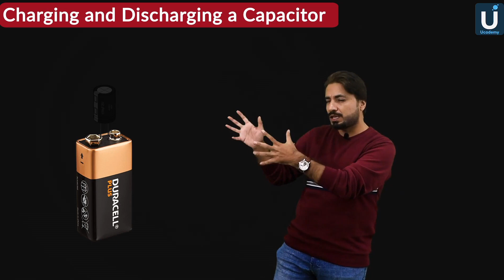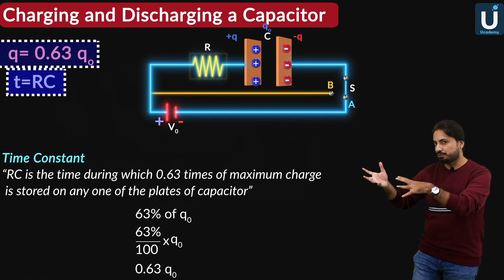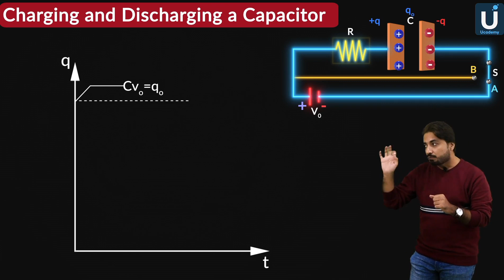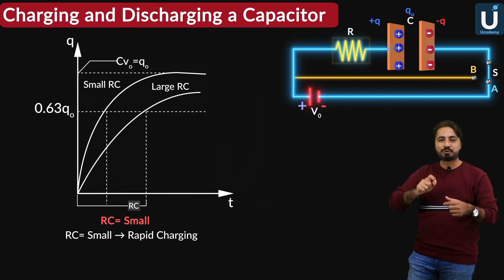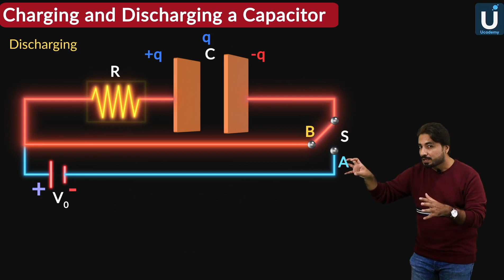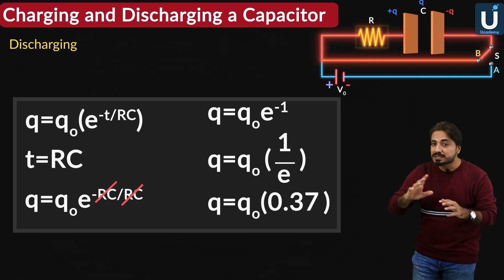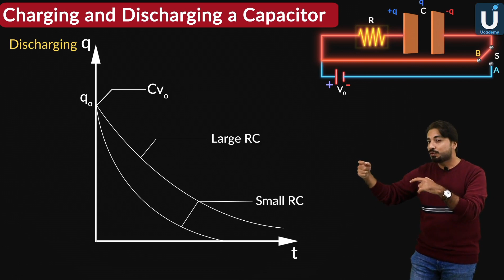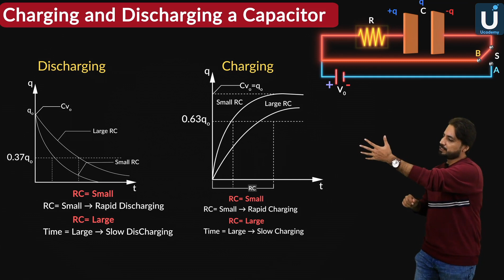Charging and discharging a capacitor || Ucademy || Class 12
Introduction
Welcome to our latest video on the charging and discharging of capacitors. Capacitors are widely used in electronic circuits to store and release electrical energy. In this video, we will discuss the principles of charging and discharging of capacitors and how it affects various parameters of a circuit.

Brief Description
The video will begin with a brief introduction to the charging and discharging of capacitors, including what capacitors are and their function in electronic circuits. We will then discuss the process of charging a capacitor, including the role of the resistor and how the capacitor charges up to the voltage of the applied input. Next, we will move on to the discharging process, including the time constant and the effect of the resistor on the rate of discharge.

 Detailed Description
In this part, we will delve into the details of the charging and discharging of capacitors using keywords like capacitor, time constant, charging, discharging, and resistor. We will explain the formula for calculating the time constant of a circuit and how it determines the rate of charging and discharging of a capacitor. We will also discuss how the resistor affects the time constant and the rate of discharge, and how it can be used to control the discharge rate. Furthermore, we will explain the relationship between voltage and charge during the charging and discharging process and how it affects the overall behavior of the capacitor. By the end of the video, you will have a better understanding of the charging and discharging of capacitors and its applications in various electronic circuits.